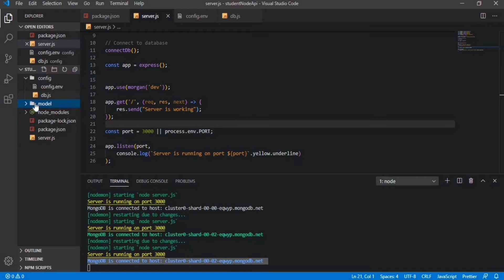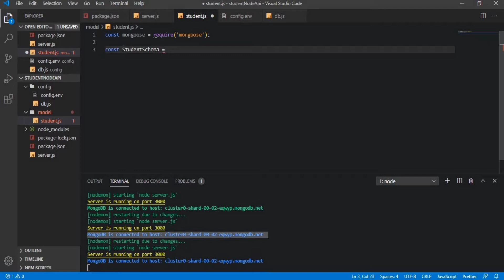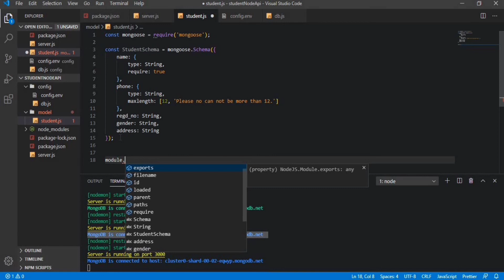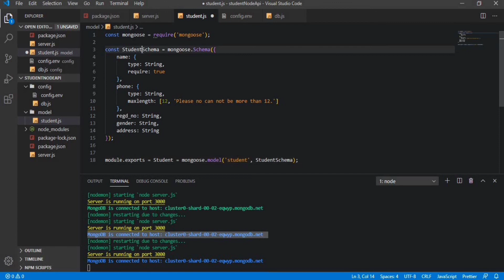#4 - Create a Model || Node JS, Express JS and MongoDB API Tutorial with Project Hindi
Codewithajit, welcome to your fourth NODE JS, EXPRESS JS and MongoDB API Tutorial. In this video we will create a model, we will use this model to do our database operations because models are instance of Mongo Database Schema. In this tutorial, you can learn how to make API's using Node JS and MongoDB.

We will create a project called Student Management, here we can store a student detail, retrieve all students, retrieve individual student, update a student and delete a student. These are basically the CRUD operations like Create, Read, Update and Delete.

We will use a MongoDB database to store our data. We will make the HTTP requests like GET,  POST, DELETE,  PUT  to the server. How to create a MongoDB Model. What is model. Model kya hai ? API kaise banaye ?

Create a NodeJS API. How to create APIS? Learn Easily NodeJS MongoDB and Express JS API development.

Song                                    Symbolism
Artist                                    Electro-Light